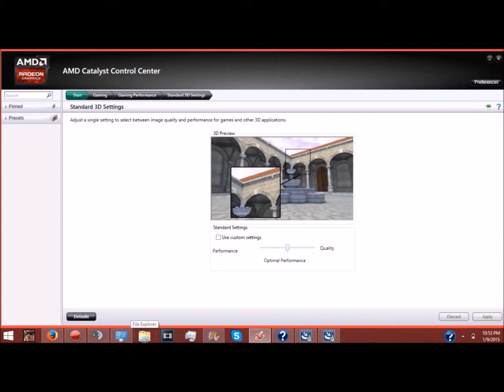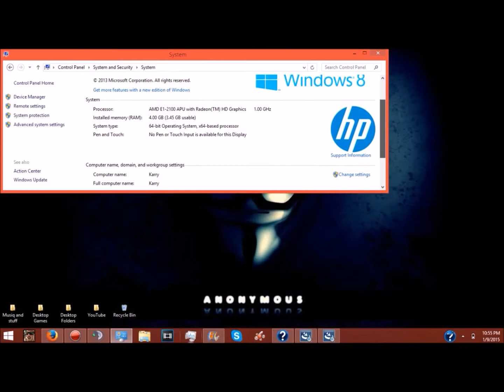Copy of How to make -Low end PC's run faster games